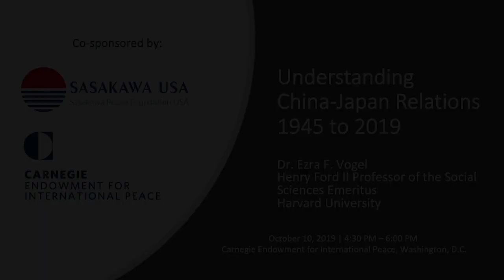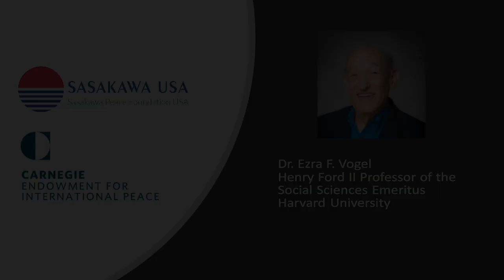Understanding China-Japan Relations 1945-2019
Professor Ezra F. Vogel spoke on Sino-Japanese relations from World War II to the present at “Understanding China-Japan Relations 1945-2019” on October 10, 2019. Dr. Vogel, Ford II Professor of the Social Sciences Emeritus, Harvard University, is the author of China and Japan: Facing History (Harvard University Press, 2019). Dr. Vogel examined the sources of current strains in the relationship, and offered his recommendations on how the two countries can overcome the past to improve their relationship and work together towards common interests.

Sasakawa USA co-sponsored this event with Carnegie Endowment for International Peace.